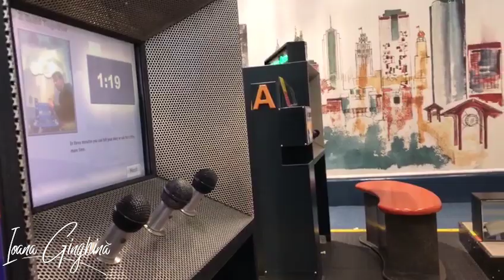Vacanță la Chicago - partea I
Prima data, pentru noi, in America, o destinatie atat de dorita, insa invaluita in atata mister.
De cand a primit invitatia, Alexandru, de a merge la Chicago, orasul vanturilor, cum mai este numit, ne-am gandit sa mergem si noi, fetele, cu el.
Insa teama, ne-a cuprins ca nu vom primi viza, fiind speriati de atatea povesti de groaza, despre viza.
Nu este nimic inspaimantator. Daca urmezi exact pasii mentionati pe siteul amabasadei, vei ajunge la interviu fara niciun fel de problema.
La interviu, este poate putin subiectiv, insa pana la urma, asta inseamna o tara  cu mare putere in lume  vs o tara mica din Europa.
Pot sa traiesc cu asta si am acceptat ca acestea sunt conditiile.
Am obtinut  viza, toti trei, fara prea mult efort, va spun sincer si chiar am fost placut impresionata de vizita la ambasada SUA, caci toata lumea era draguta, amabila si dornica sa ajute, acolo.
Si iata ca am pornit spre America, la zilele filmului romanesc de la Chicago, imbinate cu vacanta.
Ne-am plimbat  si am vizitat cat am putut de mult si iata ce am vazut:
Aici gasiti prima parte, cu vizita la Muzeul Copiilor din Chicago si Art Institut of Chicago.
Ambele destinatii au fost spectaculoase. Muzeul copiilor, mi-a placut enorm, caci avea activitati care implicau toata familia si chiar am vazut familii implicate in joaca cu copii, lucru care noua, aici ne lipseste cu desăvârșire.
Apoi Art Institute of Chicago care a luat nastere ca urmare a initiativei cetatenilor instariti ai orasului, care au donat bani si colectiile lor de picturi.
Nu l-am putut vizita pe tot, caci era extrem de mare, cred ca ne trebuiau doar pentru muzeu 3-4 zile, insa, doar pentru  exponatele impresioniste, merita sa ajungi acolo.
L-am gasit si pe Brancusi, din pacate mentionat  ca autor francez de origine romana, dar aici este, in mare parte, vina noastra…
Descperiti putin din Chicago in videoul nostrum prima parte si martea viitoare revin cu partea a doua!